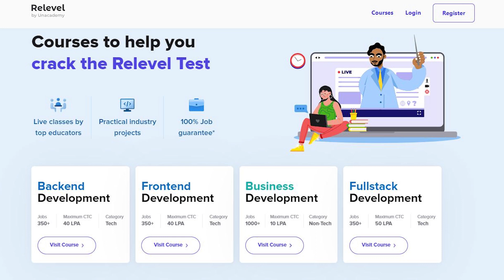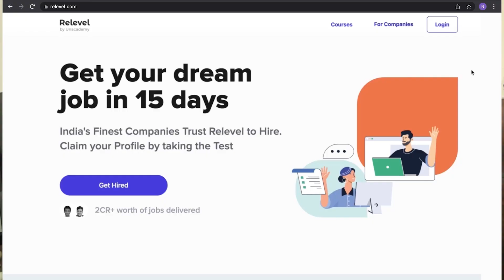Delhi University Recruitment 2022 | Salary ₹59,000 | Any Graduate,10th,12th Pass | Permanent Job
Delhi University Recruitment 2022 – Delhi University has released the notification for recruitment to the Various posts.

Top Companies hiring in 3 Categories as Follows :
Business development: